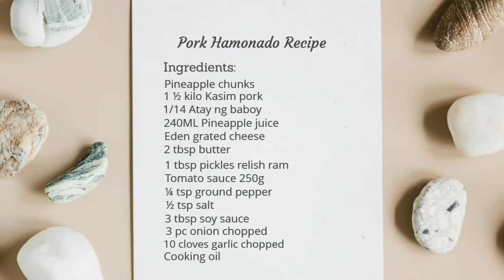HOW TO MAKE PORK HAMONADO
Pork Hamonado is a Filipino dish that involves cooking the meat in pineapple juice. It is or was a kind of food that is only served at special occasions like for Christmas or Fiestas.

                       Pork Hamonado Recipe
Ingredients:
1 ½  kilo Kasim pork
1/14 Atay ng baboy
Pineapple chunks
240ML Pineapple juice
Eden grated cheese
2 tbsp butter
1 tbsp pickles relish ram
Tomato sauce 250g
¼ tsp ground pepper
½ tsp salt
3 tbsp soy sauce
3 pc onion chopped
10 cloves garlic chopped
Cooking oil

pork hamonado
pork hamonado recipe
pork recipe
pork recipe filipino style
pork hamonado panlasang pinoy
pork hamonado with pineapple juice
pork hamonado roll recipe
pork hamonado with sprite
hamonado
hamonado recipe
pork hamonado recipe
ilipino recipes
pinoy recipe
hamonadong baboy
hamonadong baboy recipe
how to cook pork
pork hamonado origin
how to make hamonado pork
cooking shows
filipino cuisine recipes
lutong bahay with love
panlasang pinoy